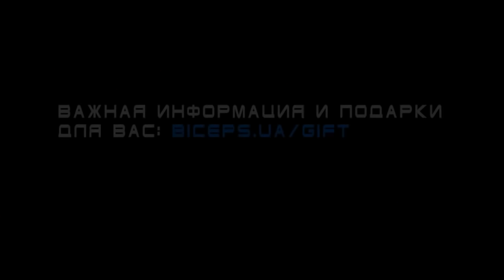Упражнения для ягодиц и бедер видео